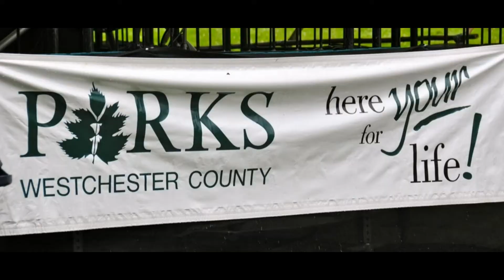CARELLI COLLECTIVE presents Gerard Carelli Jazz Quartet playing "Baba O'Riley" Live @ Lasdon Park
Photos by Harriet Snitkin.  Live jazz concert by trombonist & vocalist Gerard Carelli, Allen Farnham, piano, Tom DiCarlo, bass, Rudy Petschauer drums July 29, 2011. - New York's best most competitively priced entertainment for weddings, corporate events and private parties.  Full service entertainment agency providing soloists, small ensembles, dance bands and Djs.  Talented singers & musicians for ceremony, dinner and dancing perform classical, ballroom, swing, jazz, Latin, Motown and Rock, R&B and soul.